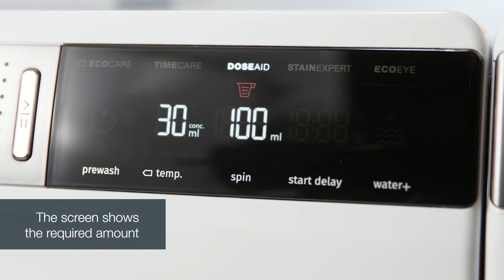Gorenje - Tips & Tricks - WaveActive / How to properly dose washing detergent